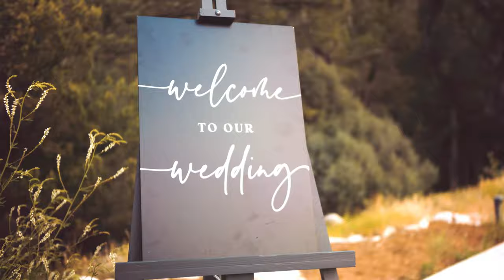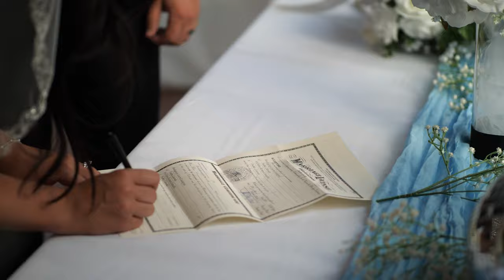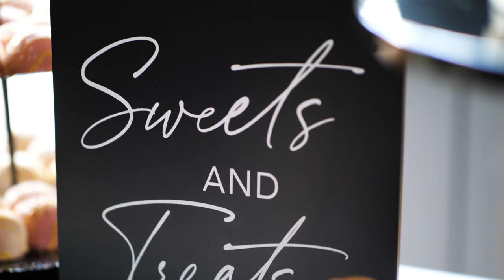Dillon & Kayleigh: The Granzella Wedding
"For the rest of my life, and long there-after." 🤍 Dillon & Kayleigh: The Granzella Wedding 💍

Photos by Photography by Jordyn
Venue: Mt. Princeton Hot Springs
Video: JSB Cinema

00:00 Intro
00:38 Beginning
02:27 Ceremony
06:42 Epilogue
07:30 Celebration